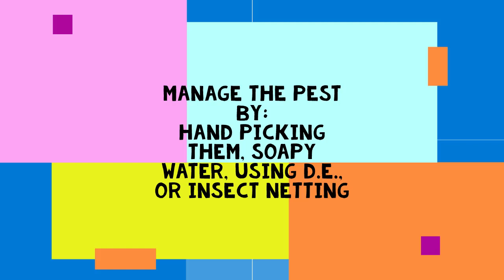CABBAGE MOTH & JAPANESE BEETLE/PESKY PEST/BEGINNER GARDENER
Got that cabbage moth with my own hands and I also discovered some damage from the Japanese beetle AKA the June bug. Check out the latest in BEARFRUIT GARDENING. I'll also provide some tips on how to deal with each peskypest, but I'm no expert.

Follw me on Instagram @store_give_love